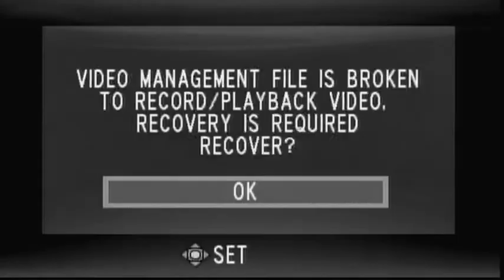FOUR YEAR STRONG Full Set (Multi Camera) Live Feb 27, 2008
FOUR YEAR STRONG performing Live in Greensboro, NC at Greene Street Club on February 27, 2008.
For questions or interest in our collection of live performances
that were filmed at Ace's Basement/Greene Street

A DAY TO REMEMBER  Oct 2 2008
AGAINST ME!  Apr 2004
AGAINST ME!  Nov 2004 (enhanced color version)
AGAINST ME!  Nov 2004 (unedited B & W version)
AGAINST ME!  Oct 7 2008
ALEXISONFIRE  Jun 2004
ALL TIME LOW  Feb 2008
AMBULETTE  May 2005
ARMOR FOR SLEEP  Nov 2004
AS CITIES BURN May 2005
BAYSIDE Nov 2008
BAYSIDE Mar 2006
BAYSIDE w. John Beatz Oct 2005
BEAR VS SHARK  Nov 2003
BEAR VS SHARK Mar 2005
BELOVED  Dec 2003
BETWEEN THE BURIED AND ME  Apr 2004
BETWEEN THE BURIED AND ME  Apr 2008
BETWEEN THE BURIED AND ME  Mar 2005
BLINDSIDE  Aug 2004
BRAID  Jun 2004
CARTEL  Apr 2008
CHIODOS  May 2006
CIRCA SURVIVE  Mar 2005
CKY  Oct 2009
CODESEVEN  Feb 2004
CODESEVEN  Feb 2005
COMEBACK KID  Jul 2004
COPELAND  Mar 2004
COPELAND  Jul 2003
COPELAND  Oct 2003
COPELAND  May 2003
CRIME IN STEREO Oct 2008
DEMON HUNTER  Jun 2004
DENALI  May 2003
ELLIOTT  May 2003
EMERY  Jun 2004
ENGINE DOWN  Aug 2004
ENGINE DOWN  May 2004
FOUR YEAR STRONG  Feb 2008
FOUR YEAR STRONG  Oct 2008
GLASS CASKET Jan 2005  (members of BTBAM)
HASTE THE DAY  Jun 2004
HAWTHORNE HEIGHTS  Jun 2004
HE IS LEGEND  Aug 2005
HEY MERCEDES  Oct 2003
HIT THE LIGHTS  Jul 2008
HOPESFALL Oct 2004
HOPESFALL Feb 2004
HOT WATER MUSIC  Nov 2003
HOUSE OF FOOLS  Oct 2008
HOUSE OF FOOLS  Feb 2005
IRON & WINE  Oct 2003
JOSHUA RADIN  Jul 2008
JUST SURRENDER  Feb 2008
LOCAL H  Oct 2005
LOVEDRUG  Nov 2004
LUCERO  Feb 2005
LUCERO  Oct 2004
LYDIA  Aug 2008
MAE  Dec 2003
MAE  Mar 2005
MAN MAN  Mar 2008
MATCHBOOK ROMANCE  Nov 2004
MEWITHOUTYOU  Aug 2004
MIDTOWN  Nov 2004
MOCK ORANGE  Oct 2003
MOTION CITY SOUNDTRACK  May 2004
NEW FOUND GLORY Oct 2008
NEW FOUND GLORY (as Int'l Superheroes of Hardcore) Oct 2008
PIEBALD  Nov 2004
PLANES MISTAKEN FOR STARS  Apr 2004
PLAY RADIO PLAY!  May 2008
POISON THE WELL  May 2006
PRETTY GIRLS MAKE GRAVES  Mar 2004
Q and Not U  May 2005
SECONHAND SERENADE  Mar 2008
SILVERSTEIN  Jan 2004
SILVERSTEIN  Jun 2004
SMOKING POPES  Mar 2006
STEEL TRAIN  Aug 2008
STRAYLIGHT RUN Feb 2008
STRETCH ARM STRONG  Aug 2004
STRETCH ARM STRONG  Feb 2005
TED LEO & PHARMACISTS  Oct 2008
THE CHARIOT  Feb 2005
THE DEAR HUNTER  Aug 2008
THE GLORIA RECORD  Oct 2003
THE HUSH SOUND  Aug 2008
THE JEALOUS SOUND  Aug 2003
THE JEALOUS SOUND  Mar 2004
THE LAWRENCE ARMS  Nov 2003
THE MATCHES  Nov 2008
THE SPILL CANVAS  Mar 2008
THESE ARMS ARE SNAMES  Nov 2003
TV ON THE RADIO  Mar 2004
UNDEROATH  Apr 2004
UNDEROATH  May 2006
VALENCIA  Nov 2008
WITH HONOR  Jul 2004
YELLOWCARD  Mar 2008
YOU, ME and EVERYONE WE KNOW  May 2008